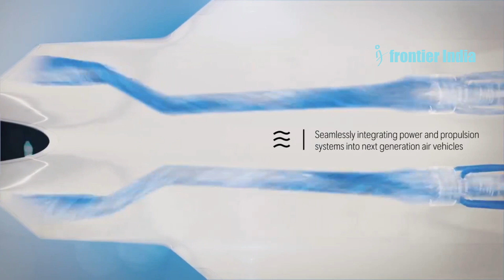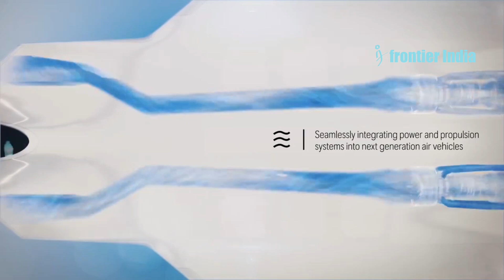Can NEXT-GEN FIGHTERS Survive? GCAP's Design Revealed Amidst Global Uncertainty!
The Farnborough Airshow saw the unveiling of a new 6th generation fighter design by the GCAP program. This international project, however, faces uncertainty due to the UK's new government reviewing its priorities. Meanwhile, the US NGAD program wrestles with high costs and potential technological leaps. Both programs highlight the global struggle to balance cutting-edge fighter jets with tight budgets and evolving threats.
AI Voice Used
Visuals: Rolls-Royce, Dassault, US DoD

1) We do not let AI create the core content - The idea for the video and the story. AI is not yet accurate anyway, right?
2) We use AI Voice - We have tried real human voice before. But, AI voice allows a smooth flow, saves time with no multiple takes, and maintains consistency of delivery.
3) We use AI for certain tasks -